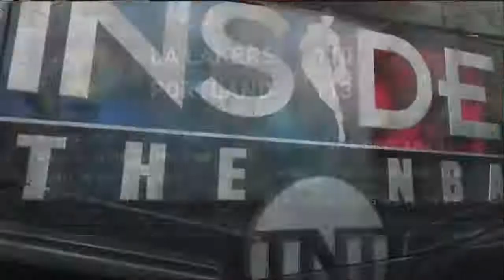Inside the NBA: What's Wrong With Lonzo Ball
Charles Barkley explains what's wrong with Lonzo Ball and explains another rough night for the rookie where he scored 0 points.